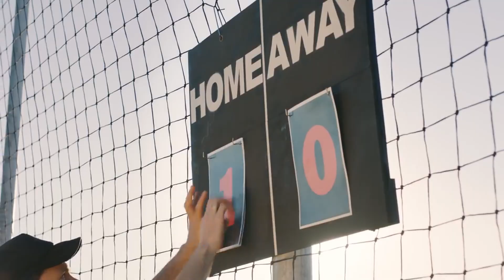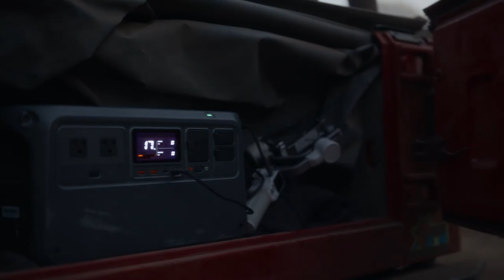DJI's Mirrorless Camera – Full Specs, Launch Date & What to Expect!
Get ready to explore the latest on DJI’s first-ever mirrorless camera! In this video, we’re diving into the most exciting features, rumored full specs, and everything that makes this groundbreaking hybrid camera a potential industry disruptor. From cutting-edge gimbal integration and Hasselblad-grade optics to advanced video capabilities and AI-powered autofocus, we’re covering everything you need to know. Watch now to see how DJI could reshape the future of photography, filmmaking, and professional creative tools in 2025!